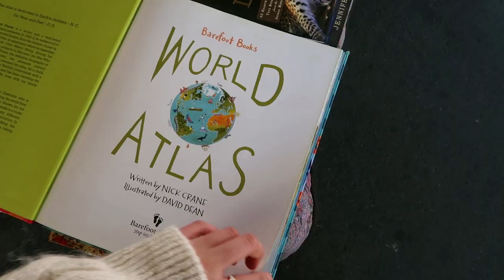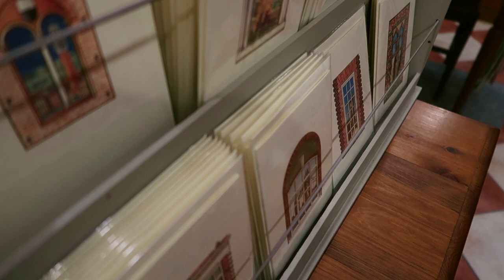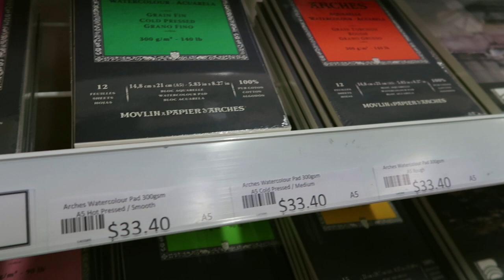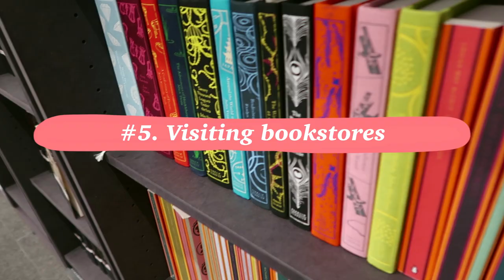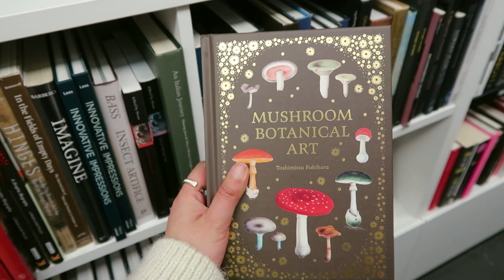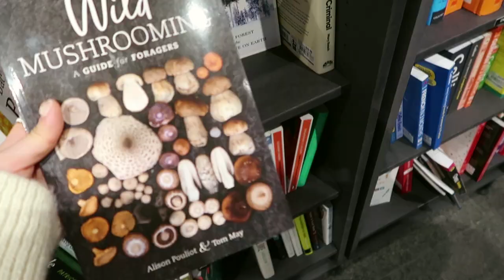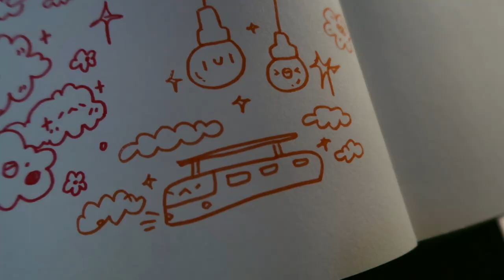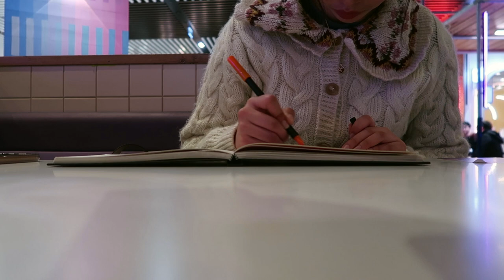my 6 hobbies that make my art creative 🌷 how to find inspiration, references instead of scrolling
Hello everyone! Today I wanted to share how my hobbies to find inspiration for creativity instead of scrolling screens on Pinterest, Instagram and so on... Searching keywords online might be easier but sometimes exploring outside of phone and social media is the best way to find references to draw for illustration project.

Timestamp~
0:00 Intro
1:19 Having a traveling art kit
3:28 Visiting my favourite places in the city.
5:43 Art supply shopping & visiting art supply stores
6:51 Visiting museums & art galleries
8:33 visiting bookstores & book shopping

*This may not for some of you guys but they work for me to find references outside to draw as well as motivation to be creative again.*

FAQ

- Tablet: iPad pro 2020 11 inch with apple pencil 2nd generation
- Screen Protector: Paperlike
- Drawing app: Procreate
* Procreate Brush: Crayon brushes for commercial purpose